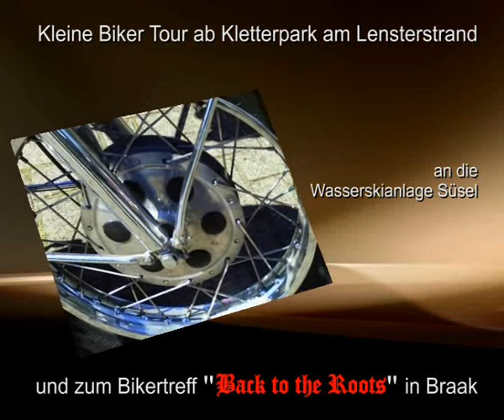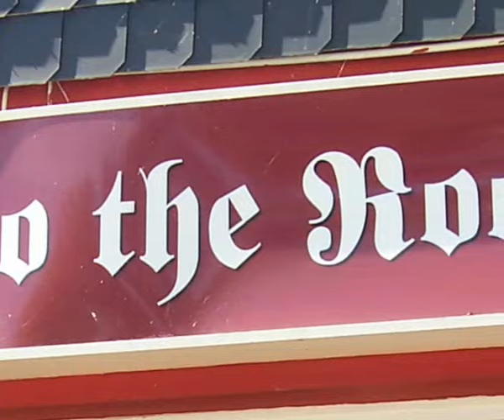Motorrad Tour durch Ostholstein mit Abschluss Kaffee im Back to the Roots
Die Tour mit Alex beginnt am Kletterpark am Lensterstrand und führt über Neustadt, Sierksdorf entlang der Ostseeküste zur Wasserskianlage nach Sütel. Von hier starten wir zum Abschluss Kaffee in den Bikertreff "Back to the Roots" nach Braak bei Eutin. Weitere Informationen rund ums Motorrad fahren findet Ihr und auf Alex Homepage Schaut einfach mal vorbei. Hintergrundmusik: Titel The Time is here. Musiker: Igor Dvorkin, Duncan Pittock, Hannah Jones.